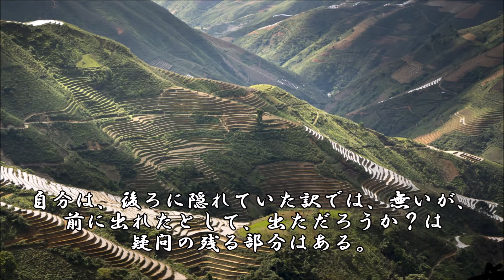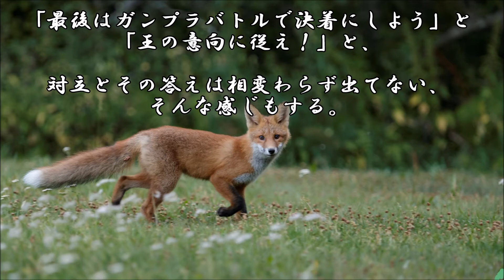ショートサーキット出張版読み上げ動画6628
ミャンマーの騒乱は、どっちが逆らう結果として有るのか視点、
それは今も、曖昧なままだ。悪化した状況を見かねたか、否か。

素材著作
風景